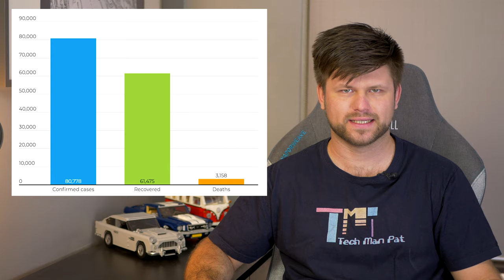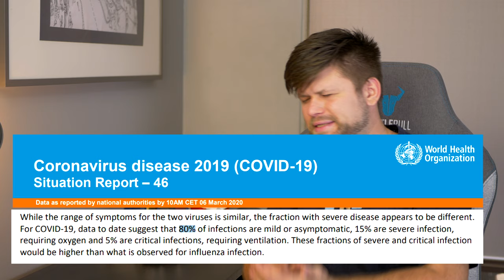Working from home on the NBN? | Tech Man Pat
Hi Team, I am unable to link the links discussed due to YouTube's T&Cs

Have you heard of Honey? Well it finally it works in Australia, Honey is a browser extension that automatically finds and applies coupon codes at checkout with a single click it works with eBay, Amazon and many others.

Would you like some TechManPat Merch? Tees, Hoodies & Hats right here!